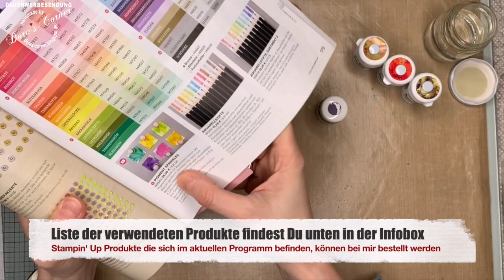Farbspiele mit "Pigment Sprinkles" und „Wahre Klasse“ von Stampin‘ Up!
Vielen Dank, dass Du bei mir reingeschaut hast!

Über einen motivierenden „Daumen-Hoch“ würde ich mich natürlich riesig freuen :-)

Liste der verwendeten Produkte:
- Farbkarton A4 Flüsterweiß BASICS, Art-Nr. 106549, 40 Bögen = 11,75€
- Farbkarton A4 Schwarz BASICS, Art-Nr. 121688, 24 Bögen = 10,50€
- Farbkarton A4 Seidenglanz, Art-Nr. 121717, 10 Bögen = 12€
- Pigment Sprinkles, Art-Nr. 149663 = 28€
- Aqua Painter, Art-Nr. 103954 = 21€
- Wink of Stella Glitzer Pinselstifz, Art-Nr. 141897 = 9,50€
- Produktpaket „Wahre Klasse“, Art-Nr. 153834 = 57,50€
  (Stempelset „Wahre Klasse“ und Stanzformen „So stilvoll“)
- Designerpapier „Mit Stil und Klasse“, Art-Nr. 151319 = 14€
- Stampin‘ Blends Tannengrün Kombipack (hell und dunkel), Art-Nr. 147938 = 11€
- Stampin‘ Blends Minzmakrone Kombipack (hell und dunkel), Art-Nr. 147283 = 11€
- Stampin‘ Blends Osterglocke Kombipack (hell und dunkel), Art-Nr. 144603 = 11€
- Stampin‘ Blends Kürbisgelb Kombipack (hell und dunkel), Art-Nr. 144599 = 11€
- Stampin‘ Blends Schiefergrau Kombipack (hell und dunkel), Art-Nr. 145058 = 11€
- Stampin‘ Blends Farbaufheller, Art-Nr. 144608 = 5,50€
- Selbstklebende Pailletten, Art-Nr. 148561 = 9€
- Gepunktetes Tüllband Flüsterweiß, Art-Nr. 146912 = 9€
- Memento Stempelkissen, Art-Nr. 132708 = 7,50€
- Versamark Stempelkissen, Art-Nr. 102283 = 11,50€
- Stapin‘ Emboss Prägepulver weiß, Art-Nr. 109132 = 7,25€
- Mehrzweck-Flüssigkleber, Art-Nr. 110755 = 5€
- Miniklebepunkte, Art-Nr. 103683 = 6,50€
- Papierfalter bzw. Falzbein, Art-Nr. 102300 = 8,50€
- Papierschneider, Art-Nr. 152392 = 30€

Weitere benötigte Arbeitsmittel:
- Big Shot Stanz- und Prägemaschine incl. Grund- und Stanzplatten

Dora